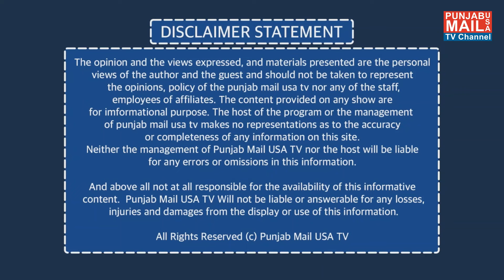World News Update | Punjab Mail USA TV Channel